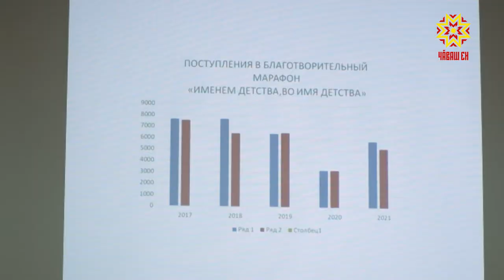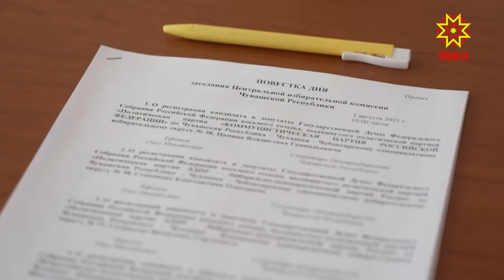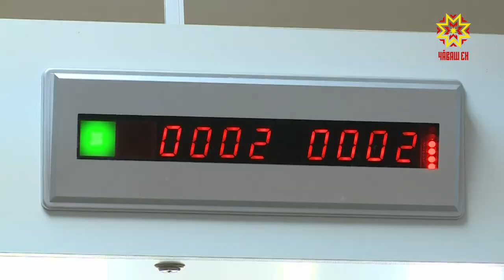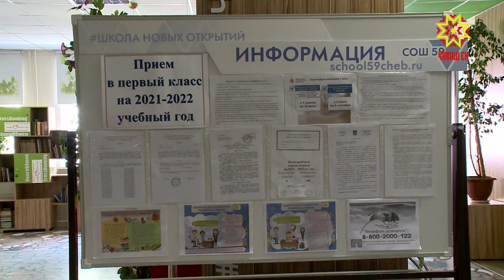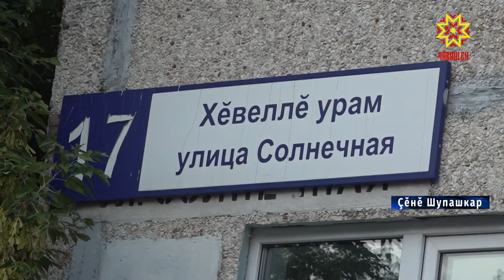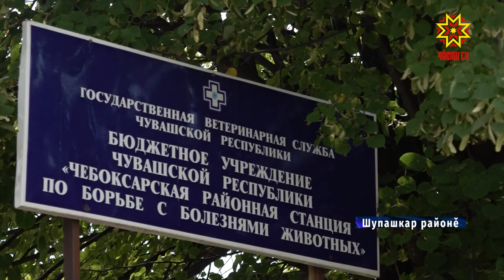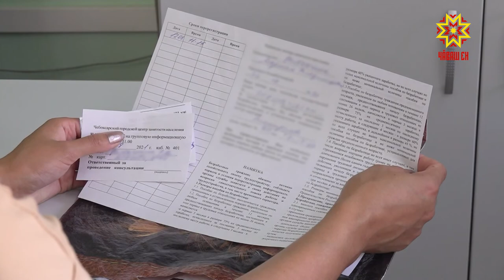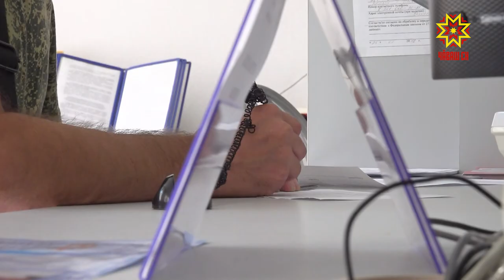Республика 03.08.2021 на чувашском языке. Вечерний выпуск